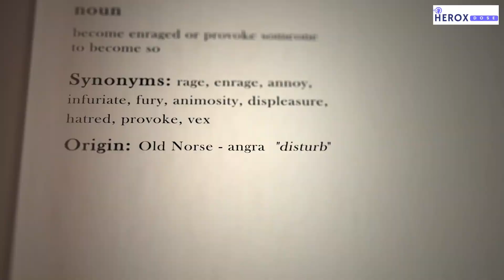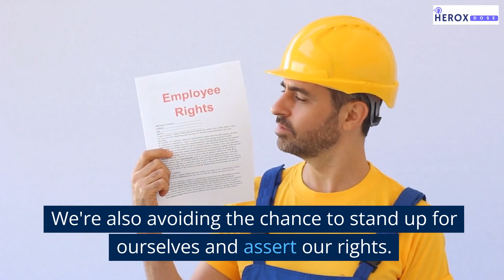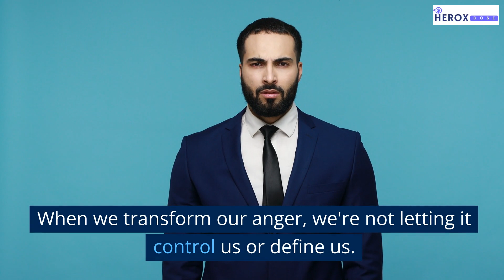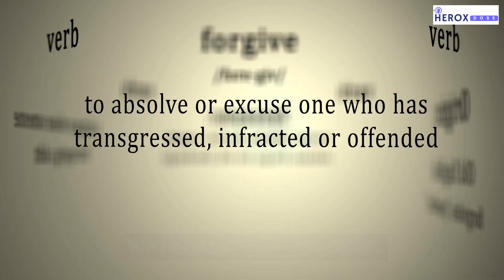Unveiling the 5 Stages of INFJ Rage: INFJ Vlogs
Hey, what's up, fellow INFJs? Welcome back to Herox Dose, the channel where we talk about all things INFJ and how to unleash your inner hero. I'm your host, Herox, and today we're going to talk about a topic that many of you have requested: INFJ rage.

Yes, you heard me right. INFJ rage. The emotional breaking point of someone with the rarest and most misunderstood personality type in the world. You might think that INFJs are always calm, gentle, and peaceful, but trust me, we have a dark side too. And when we get angry, it's not pretty.

So what is INFJ rage? How does it happen? And how can we deal with it? In this video, I'm going to unveil the five stages of INFJ rage and share some tips on how to manage your anger in a healthy way.

Stage one: Denial. This is when we feel angry but we don't want to admit it or show it to anyone. We might think that anger is a negative emotion that goes against our core values and our desire for harmony. We might feel guilty or ashamed for being angry and try to suppress it or rationalize it.

But denying our anger doesn't make it disappear. It only makes it worse. When we ignore our anger, we're ignoring a part of ourselves that needs attention and care. We're also ignoring the signals that something is wrong in our environment or in our relationships. Anger is a natural and healthy emotion that tells us that our boundaries have been violated, our needs have been ignored, or our values have been challenged.

So instead of denying our anger, we need to acknowledge it and accept it as part of our human experience. We need to give ourselves permission to feel angry and express it in a constructive way. We need to understand the root cause of our anger and what it's trying to tell us.

Stage two: Avoidance. This is when we feel angry but we don't want to confront the source of our anger or deal with the situation. We might think that confrontation is too stressful or risky and that it will only make things worse. We might fear that we will lose control of our emotions or hurt someone else's feelings.

But avoiding our anger doesn't make it go away either. It only makes it grow. When we avoid our anger, we're avoiding the opportunity to resolve the conflict and restore the balance. We're also avoiding the chance to stand up for ourselves and assert our rights. Anger is a powerful and positive emotion that motivates us to take action and make changes.

So instead of avoiding our anger, we need to face it and address it in a respectful way. We need to communicate our anger clearly and calmly and listen to the other person's perspective.

Stage three: Explosion. When we can't contain our anger anymore, we might lash out or say hurtful things. But this only damages relationships and reputations. Instead of exploding, we should find healthy outlets for our anger, channeling it into productive or creative pursuits.

Stage four: Withdrawal. In this stage, we isolate ourselves, feeling misunderstood or hurt. But withdrawing won't heal the anger; it'll only prolong it. Instead, we should reconnect, practice self-care, and reach out to loved ones.

Stage Five: Transformation. This is when we feel angry and we use it as a catalyst for growth and change. We might think that anger is a challenge that we can overcome and learn from. We might feel empowered, inspired, or enlightened by our anger.

This is the stage where we can make the most of our anger and turn it into something positive and meaningful. When we transform our anger, we're not letting it control us or define us. We're using it as a tool to improve ourselves and our lives. Anger is a valuable and useful emotion that can help us achieve our goals and fulfill our potential.

So how do we transform our anger? We need to reflect on our anger and what it taught us. We need to forgive ourselves and others for any mistakes or hurts that happened. We need to take responsibility for our actions and choices and make amends if necessary. We need to embrace our anger as a part of our journey and a source of our strength.